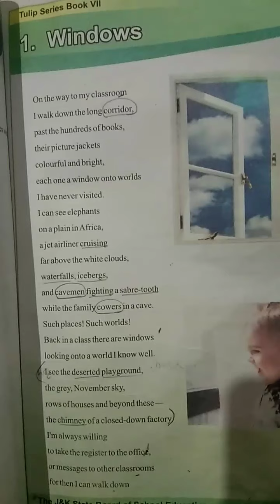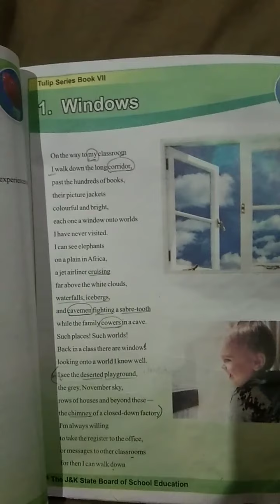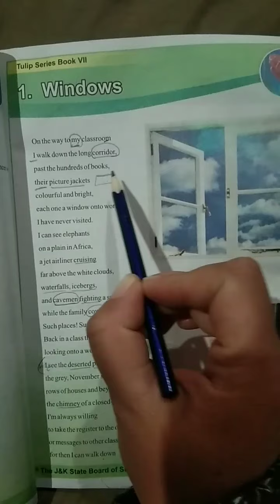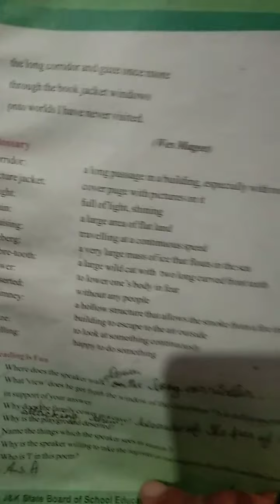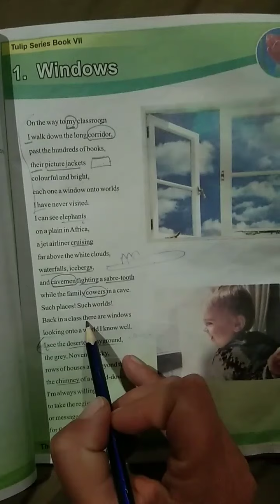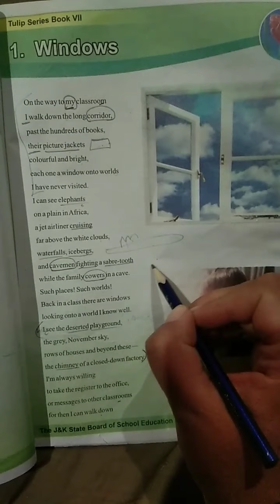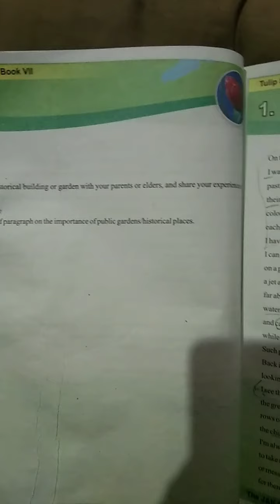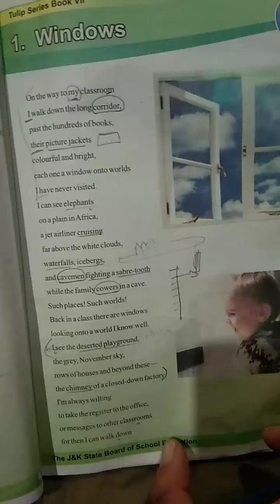Class 7th..... English ..Poem... WINDOWS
By Wes Magee